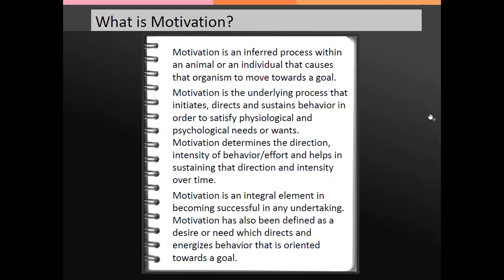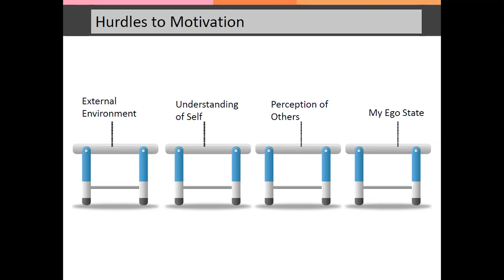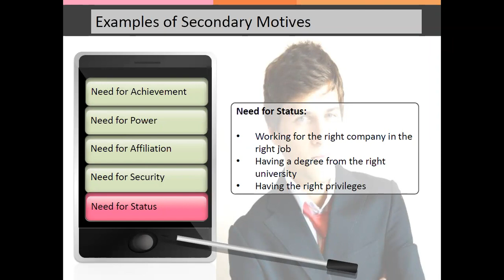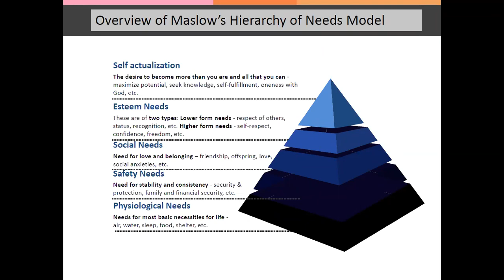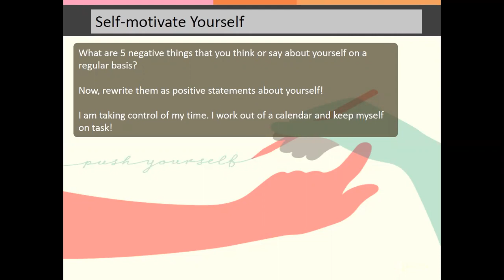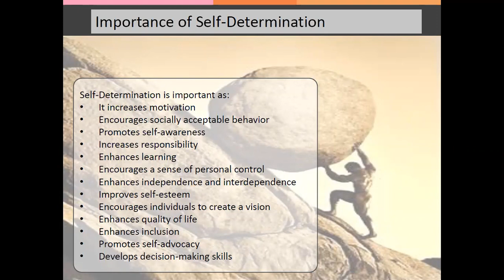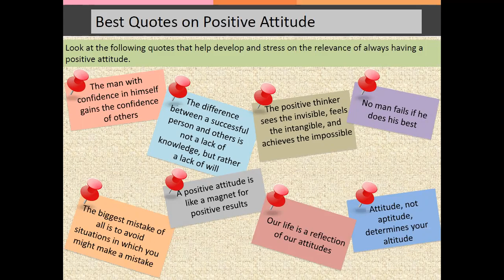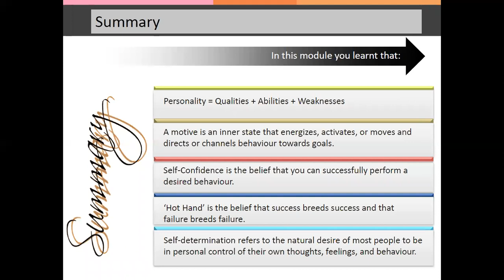Part 1 Lecture 4: Self Motivation By Princess Nnabuife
Princess Nnabuife; an associate consultant with the Integrated Institute of Professional Management - facilitating on Self-Motivation as part of Emotional Intelligence content in the Certified Emotional Intelligence Course.